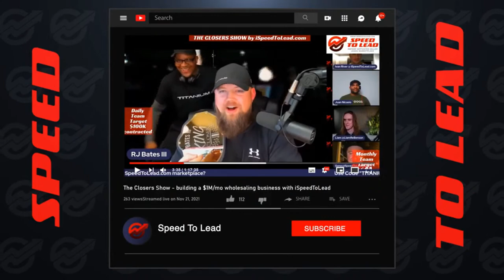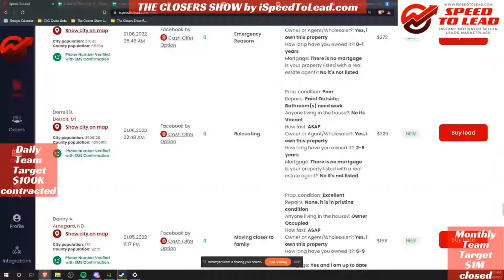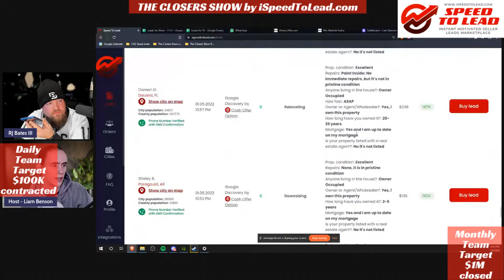The Closers Show with RJ Bates III powered by Speed to Lead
JOIN Speed To Lead to gain FREE access to the best leads in real estate

Watch RJ Bates III with Liam Benson and Gene Blinkov from Speed to Lead on the Closers Show. RJ will be calling sellers Live from nationwide PPC leads generated from Speed to Lead's campaigns.